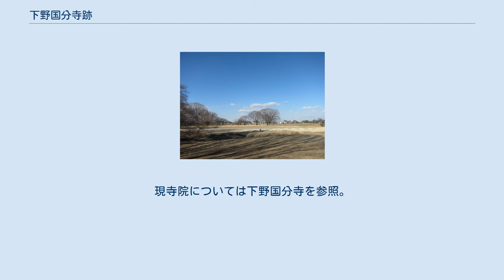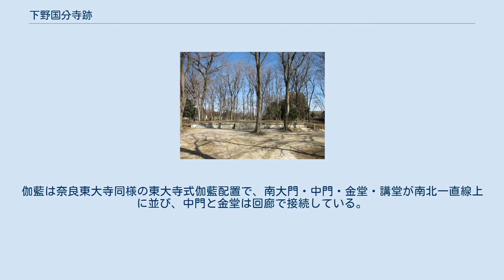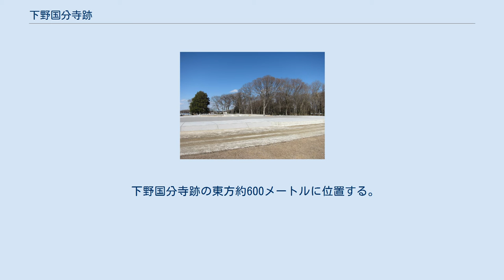下野国分寺跡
下野国分寺跡（国の史跡） 下野国分尼寺跡（国の史跡） 下野国分寺跡（しもつけこくぶんじあと）は、栃木県下野市にある古代寺院跡。
 奈良時代に聖武天皇の詔により日本各地に建立された国分寺のうち、下野国国分寺の寺院跡にあたる。
現在は整備され、史跡公園となっている。
 本項では同じく国の史跡である下野国分尼寺跡についても解説する。
現寺院については下野国分寺を参照。
 下野市西部、姿川と思川に挟まれた台地上に残る寺院跡である。
思川の対岸には下野国庁跡も残っている。
一帯は栃木県内最大級の前方後円墳である吾妻古墳・琵琶塚古墳・摩利支天塚古墳が残るように、古代から下毛野氏の本拠地として先進地帯であった。
 国分寺・国分尼寺跡は600メートルほどの距離で東西に並んで発掘されており、現在は下野市天平の丘公園として整備されている。
 寺域は南北457メートル・東西413メートル。
伽藍は奈良東大寺同様の東大寺式伽藍配置で、南大門・中門・金堂・講堂が南北一直線上に並び、中門と金堂は回廊で接続している。
塔は回廊の外側東方に設けられ、その基壇の大きさから七重塔であったと推定されている。
そのほか、金堂・講堂の間の東西には鐘楼、経蔵が設けられていた。
 発掘調査の結果、1期から5期に区分されている。
 終焉は不明ながら、発掘の結果からは11世紀-12世紀代まで法灯が伝承されたと見られている。
 各伽藍の詳細は次の通り。
 下野国分寺跡の東方約600メートルに位置する。
寺域は南北約270メートル・東西約145メートルで、その東側に南北約211メートル・東西約52メートルの張り出し部分が存在する。
伽藍配置は国分寺同様に東大寺式であるが、塔は建てられなかった。
 所在地 関連施設 交通アクセス 周辺 甲塚古墳国分寺跡に隣接して残る古墳。
 下野国分尼寺跡に関するカテゴリ: